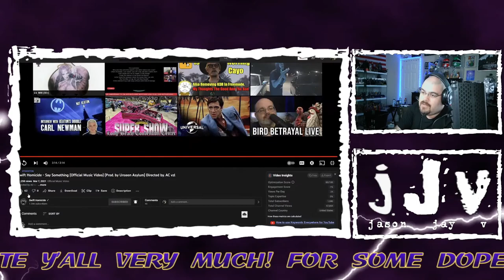Swift Homicide || Say Something || OMV || Hispanic MC Reacts